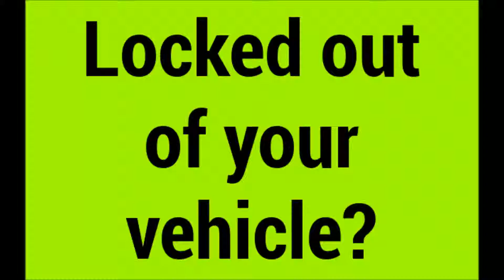24 Hour Emergency Locksmith in Huntsville AL | Lockout Service | Locksmiths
YOU NEED A PROFESSIONAL!
Inside your door can be many delicate
parts, especially on newer vehicles you have a lot of side airbag sensors, wiring for lighting and power accessories like mirrors and blind spot monitors. One snag on these with a slim jim and you could be looking at pricey repairs.
Our technicians are available 24 hours a day
We offer low flat rates with no "labor fees" or "service fees"
One low rate gets a trained professional to you to unlock your vehicle and get you on with your day or night!